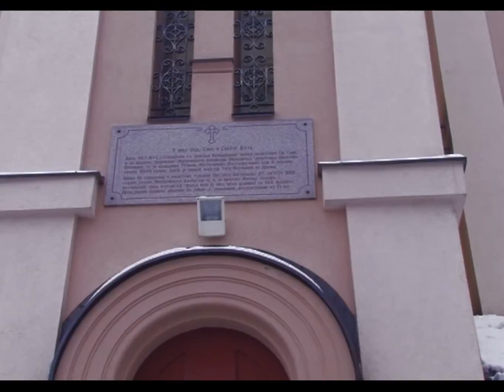Pravoslavni Božić i Nova godina - Ljepša strana dana - 10.01.2016.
U četvrtak, 7. januara dočekali smo i najljepši pravosplavni blagdan – Božić. Najradosniji je to dan kod pravoslavaca jer predstavlja blagdan rađanja novog života, praznik je djece i djetinjstva, kao i roditelja, što objašnjava smisao vjerskih objeda i prelijepih narodnih običaja čiji je osnovni cilj uznošenje molitvi Bogu. Kako je Božić proslavljen u Tuzli, šta je to poručio Milan Topić paroh tuzlanski i kakvi se običaji vežu za 7. januar, gledamo u priči Dine Durmića.